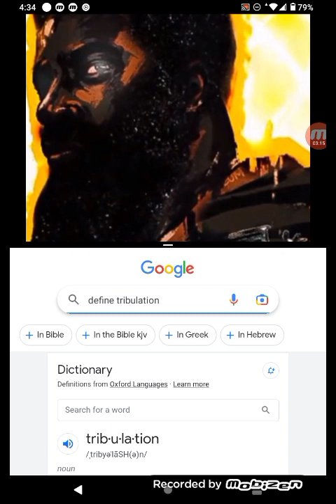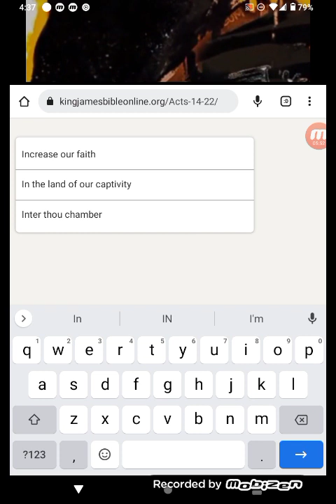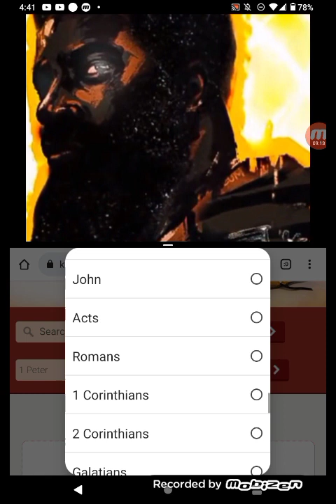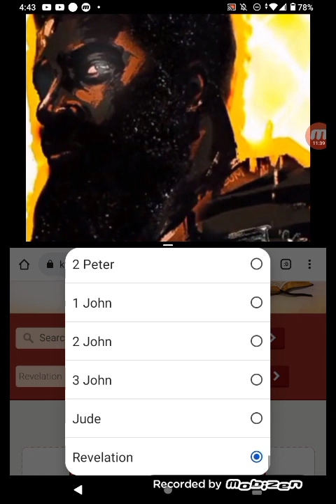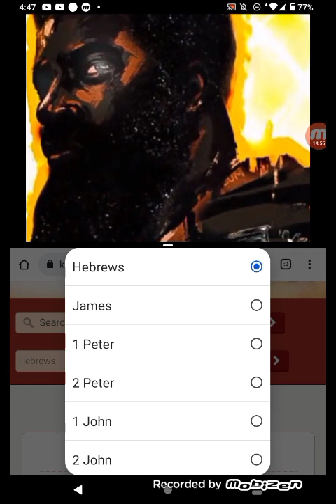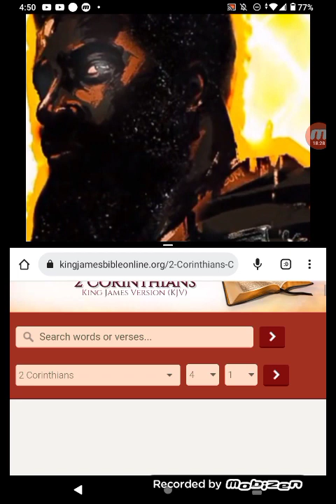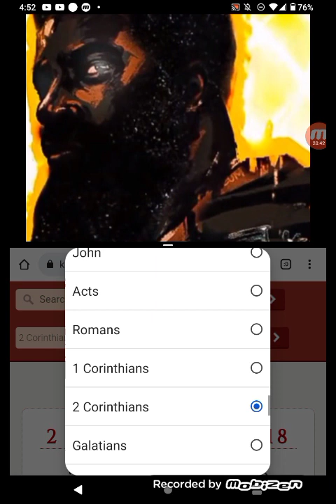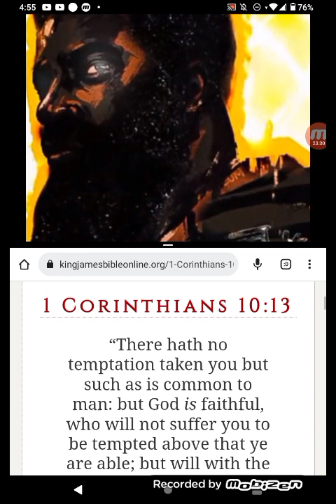MUCH TRIBULATION & SUFFERING 😬👀🤯🥶😱TO ENTER THE KINGDOM NOT FUN & PARTYING 🥳 🎉🕺💃!!